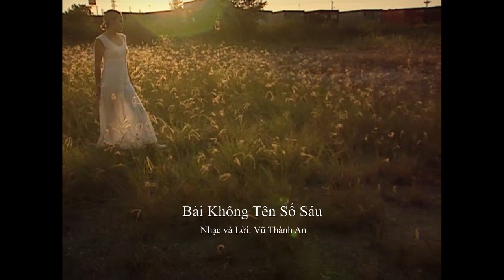Bai Khong Ten So Sau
Composing by Vu Thanh An. Performing and Singing by Thanh Ha.
Filming in Houston, Texas. 1995.
Video Staff: Ho Phan Ha, Nguyen V. Ky-Son, Ngo Tan Dat, Nguyen Trong Thai. Tran Van Anh.